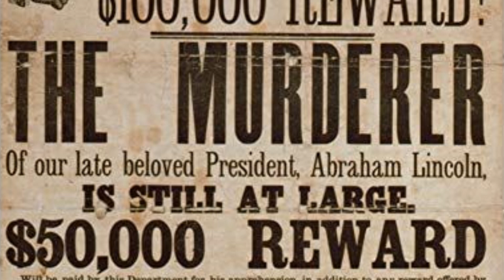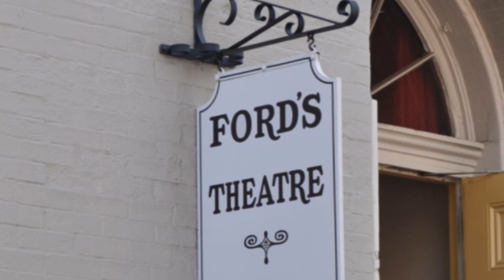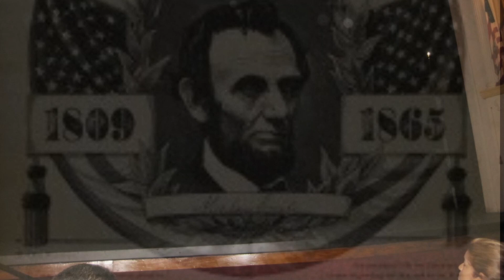The Haunting of Ford's Theatre - Our Haunted Travels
The Haunting of Ford's Theatre - Paranormal History

In this video, Boris will cover the ghost stories and folklore about the Ford's Theatre in Washington, D.C.   He will discuss how some of the Ford's Theatre paranormal reports can be considered to be a residual type haunting instead of intelligent spirits or ghosts.

Ford's Theatre is a theater located in Washington, D.C., which opened in August 1863. It is famous for being the site of the assassination of U.S. President Abraham Lincoln on April 14, 1865. After being shot, the fatally wounded 56-year old president was carried across the street to the Petersen House, where he died the next morning.

The theater was later used as a warehouse and office building, and in 1893 part of it collapsed, causing 22 deaths. It was renovated and re-opened as a theater in 1968. During the 2000s, it was renovated again, opening on February 12, 2009, in commemoration of the bicentennial of Lincoln's birth. A related Center for Education and Leadership museum experience opened February 12, 2012 next to Petersen House.